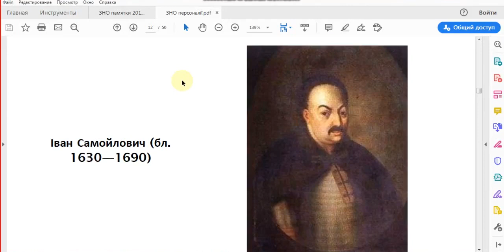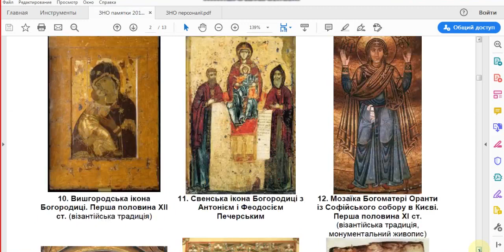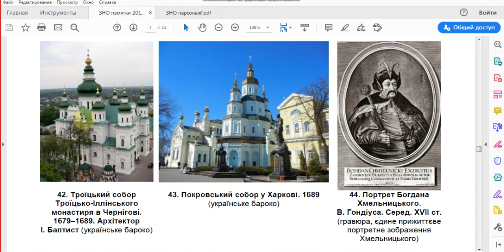1679 - 1689 - Троїцький собор у Чернігові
Повністю тема 09
на віртуальній флешці

скани карт та тесту по темі